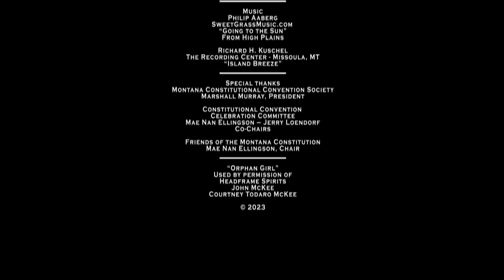Last Best Constitution - Elevating Education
This 22 episode series documents the history of Montana's 1972 Constitutional Convention and the Constitution that emerged and was ratified by the people of Montana. In this episode, "Elevating Education," host Evan Barrett speaks with Bruce Sievers, Research Analyst to the Education Committee at Montana's 1972 ConCon (2023).